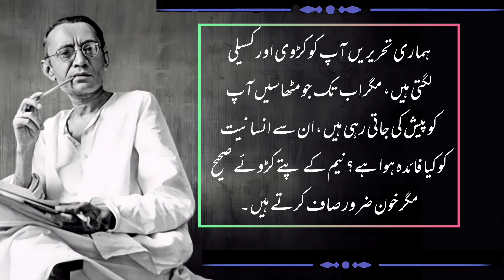Meri Tehrirein Par Kar Agar Ap Ko GhusaAye | Saadat Hassan Minto Quotes About Life | Khuda Bux voice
shatag.

searching keywords...